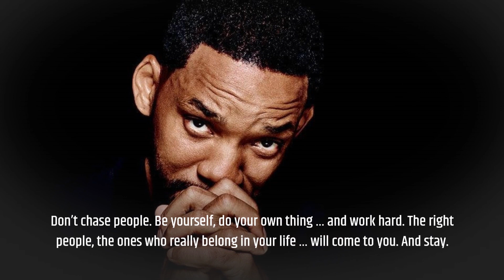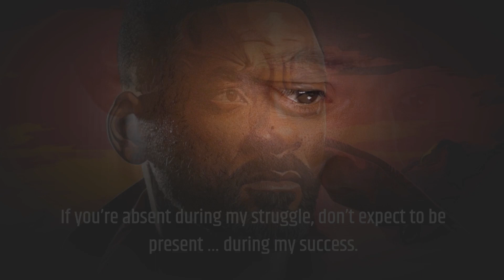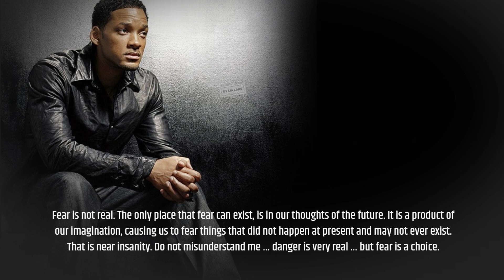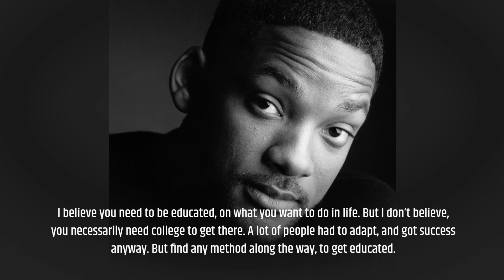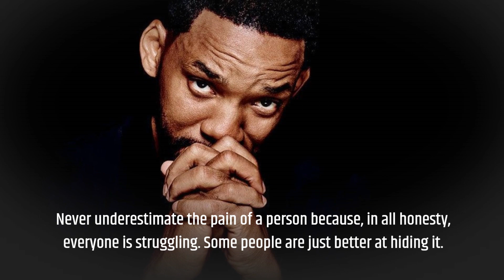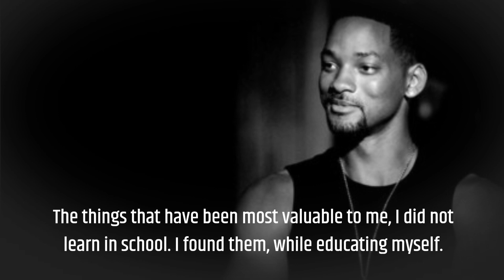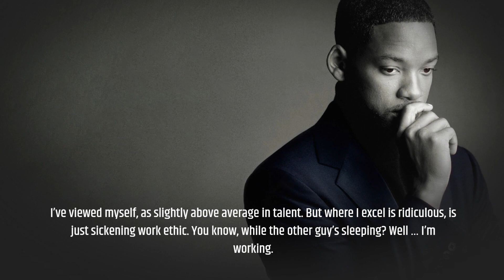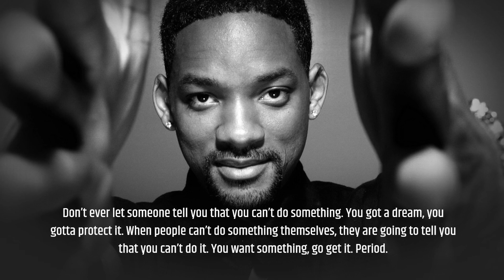EMBRACE SUCCESS IN THE PURSUIT OF GREATNESS - WILL SMITH'S SECRETS FOR GREATNESS - POWERFUL QUOTES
EMBRACE SUCCESS IN THE PURSUIT OF GREATNESS - WILL SMITH'S SECRETS FOR GREATNESS IN YOUR LIFE

POWERFUL MODERN STOIC MOTIVATIONAL QUOTES

Modern Stoicism:

Practical Application: Modern Stoicism is not confined to academic discussions but focuses on practical, actionable principles that can be applied to daily life. It provides tools for dealing with modern challenges, such as stress, anxiety, and the pressures of the digital age.

Personal Development: It places a strong emphasis on personal development and self-improvement, promoting the idea that anyone can benefit from Stoic principles to lead a more meaningful and fulfilling life.

Resilience and Well-Being: Modern Stoicism teaches resilience in the face of adversity and the pursuit of emotional well-being. It helps individuals navigate the complexities of the modern world with greater mental fortitude.
Mindfulness and Meditation: Mindfulness practices and Stoic meditations are often incorporated into modern Stoicism. These exercises help individuals become more self-aware, manage their emotions, and maintain a Stoic mindset.

Digital Minimalism: Given the distractions of the digital age, modern Stoicism encourages principles of digital minimalism, helping people regain control over their attention and focus on what truly matters.

Environmental Responsibility: Modern Stoicism extends its principles to environmental ethics, emphasizing our responsibility to live in harmony with nature and reduce our environmental footprint.